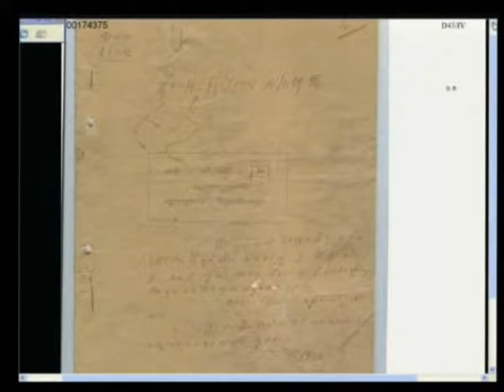Session 3 - 23 January 2012 - Case 002/01 - Fl/Kh